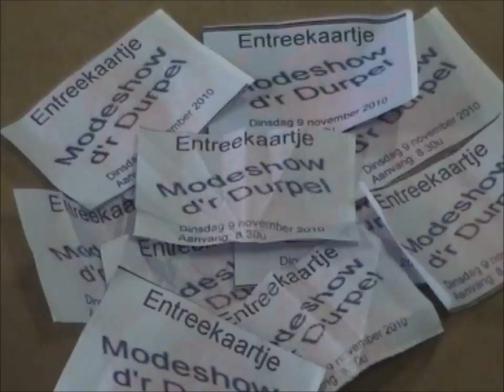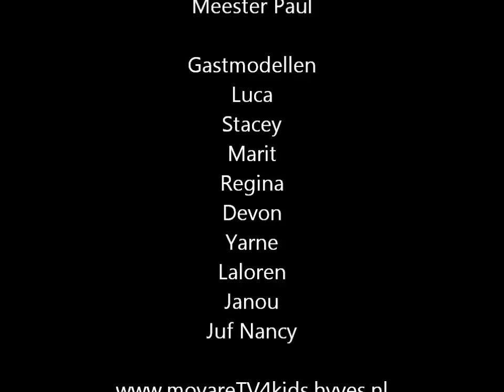MovareTV4kids verslag: opening thema kleding en sport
Modeshow voor de kinderen van bs d'r Durpel.